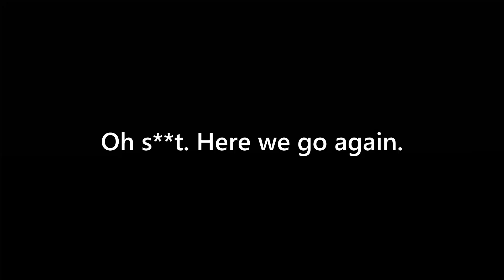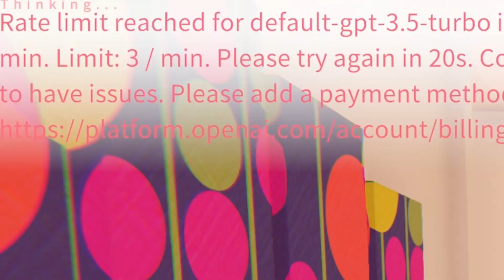Updating Yandere A.I. Girlfriend...